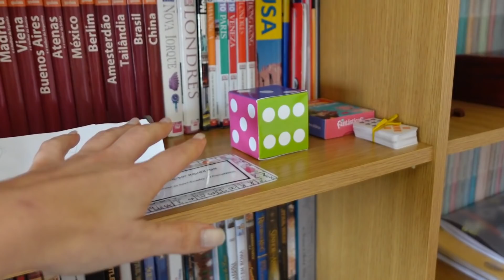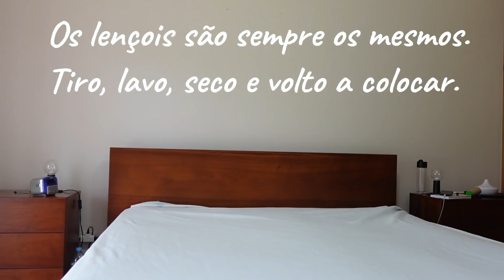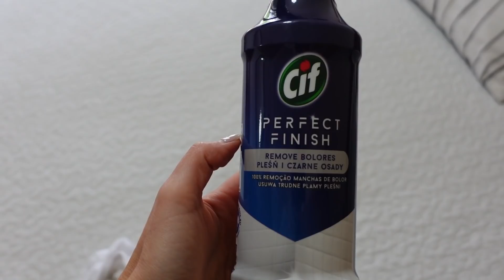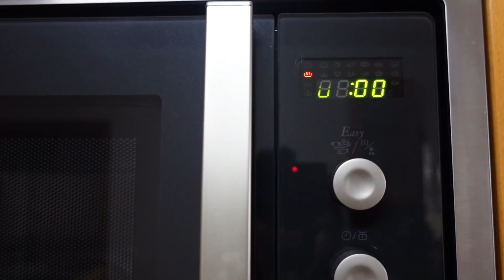Limpeza e organização da casa + micro-ondas a brilhar - vlog de fds | Luciana Ferreira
No último fim de semana antes da "segunda" fase deste confinamento (=crianças em casa com ensino à distância) aproveitei para organizar e limpar algumas divisões da casa, incluindo o micro-ondas que ficou a brilhar só com vinagre e limão.